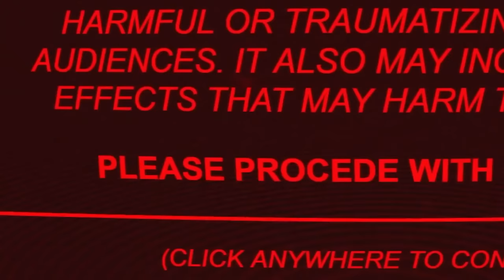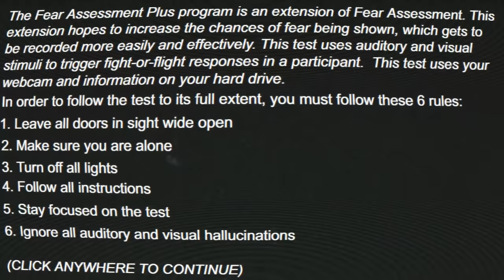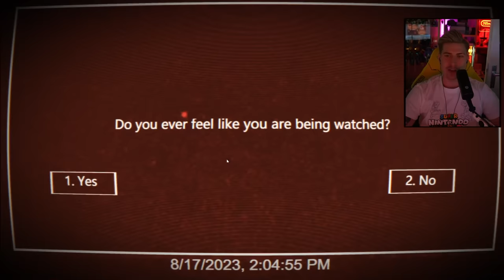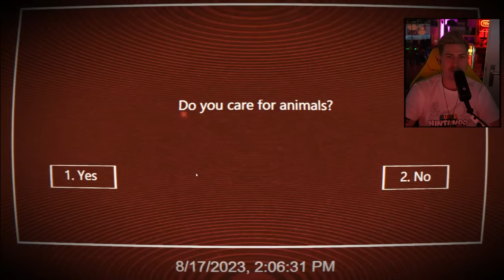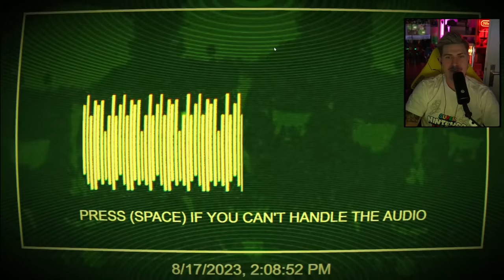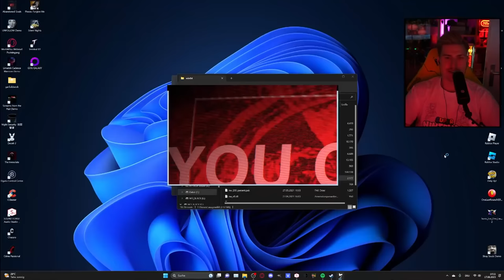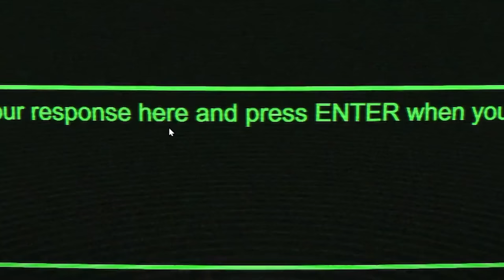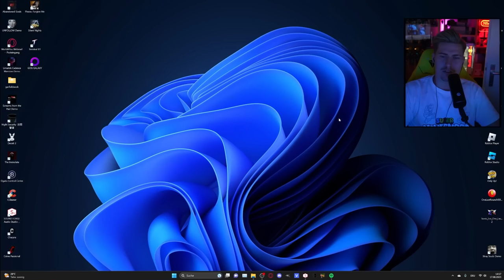GAME HACKED INTO MY WEBCAM AND HARD DRIVE TO SCARE ME!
Today I participate in the FEAR ASSESSMENT TEST! A test that makes me get to my limits when it comes to facing my fears. The Game asks a lot of personal and uncomfortable questions and even goes as far as accessing my webcam and even my hard drive (at least the game claims to do that)
Truly scary but nothing is too scary for ya boiii!